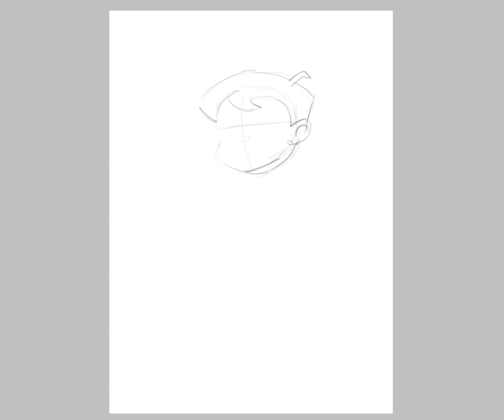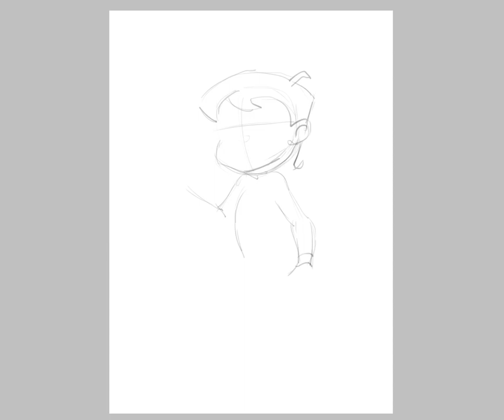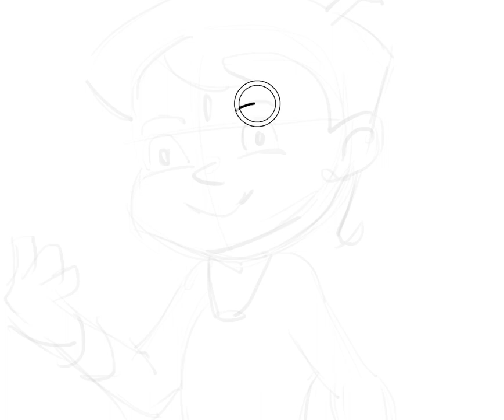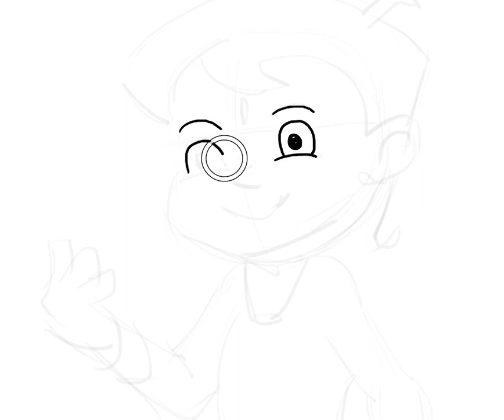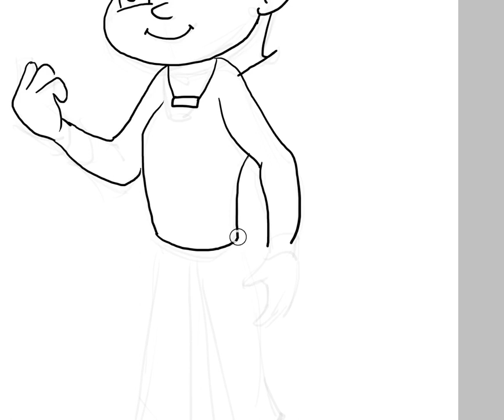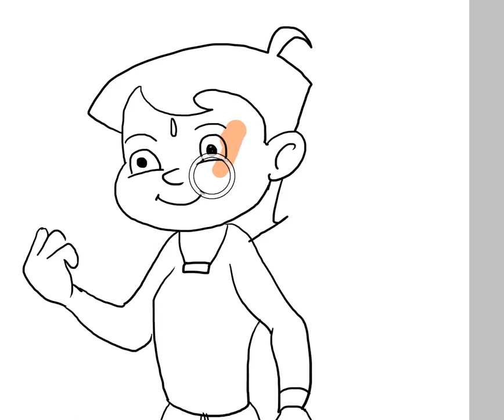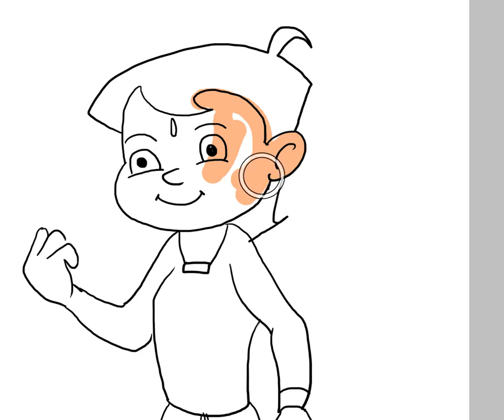How to draw Chhota Bheem cartoon easy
Here is a simple video on how to draw Chhota Bheem cartoon easy step by step.